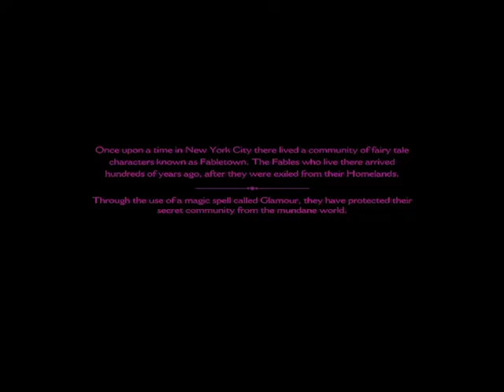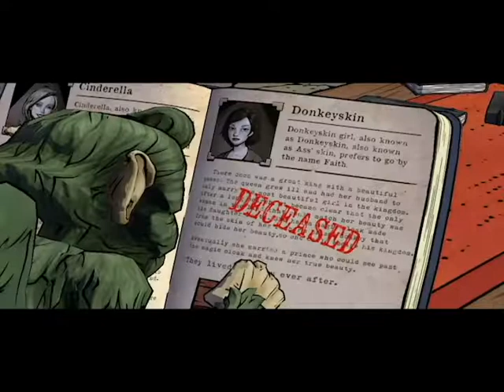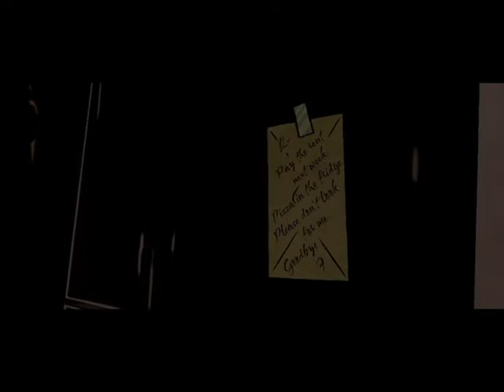The Wolf Among Us || EPISODE 1: Faith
The Wolf Among Us is a Telltale game. I loved playing these type of games and now I'm recording them for you guys. Like a tv show.
Sometimes I might even STREAM this, too.